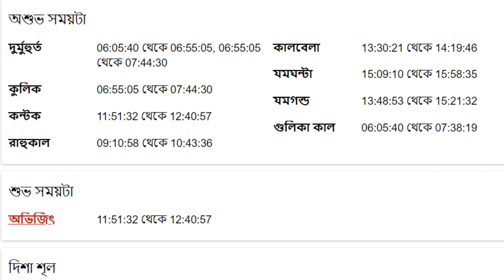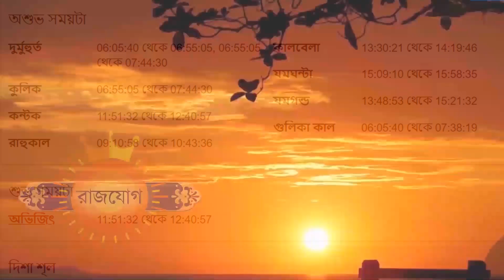কুম্ভ রাশি - ১৪ই সেপ্টেম্বর আগস্ট ২০২৪- রাশিফল- Kumbha Rashi 14th September 2024 Rashifal - Aquarius